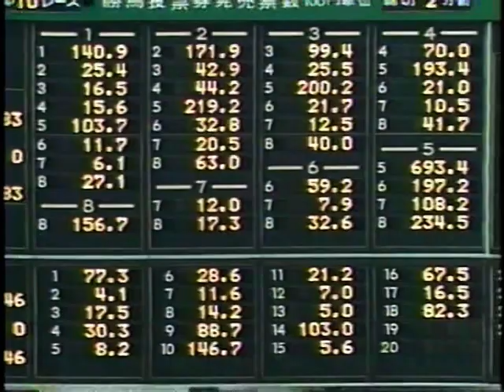【5連勝中の白いハイセイコーｖｓ風神】第５０回皐月賞 （ＧⅠ） ハクタイセイ 南井克巳 1990.4.15 出走馬：アイネスフウジン、メジロライアン、ホワイトストーン他 実況：堺正幸 解説：大川慶次郎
■ 第５０回　皐月賞 （ＧⅠ）■

中山競馬場　芝2000メートル
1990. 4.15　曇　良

1着 7枠 15番 ハクタイセイ 牡３ 57 南井克巳 布施正 2:02.2 3人
2着 1枠 2番 アイネスフウジン 牡３ 57 中野栄治 加藤修甫 クビ 1人
3着 7枠 13番 メジロライアン 牡３ 57 横山典弘 奥平真治 １ 3/4身 2人
4着 2枠 4番 コガネタイフウ 牡３ 57 柴田善臣 中村好夫 ハナ 12人
5着 8枠 18番 ニチドウサンダー 牡３ 57 増井裕 白井寿昭 1/2身 15人
6着 4枠 7番 キーミノブ 牡３ 57 村本善之 日迫良一 ２身 6人
6着 4枠 8番 ストロングクラウン 牡３ 57 増沢末夫 元石孝昭 同着 7人
8着 2枠 3番 ホワイトストーン 牡３ 57 柴田政人 高松邦男 1/2身 9人
9着 6枠 12番 ツルマルミマタオー 牡３ 57 河内洋 橋口弘次郎 3/4身 4人
10着 8枠 16番 ダイカツリュウセイ 牡３ 57 岡部幸雄 中村好夫 アタマ 13人
11着 3枠 5番 アズマイースト 牡３ 57 菅原泰夫 仲住芳雄 クビ 5人
12着 8枠 17番 ナリタハヤブサ 牡３ 57 武豊 中尾謙太郎 1/2身 8人
13着 6枠 11番 サクラアサヒオー 牡３ 57 小島太 境勝太郎 １ 1/2身 10人
14着 3枠 6番 プリミエール 牡３ 57 杉浦宏昭 二本柳俊夫 １ 1/2身 11人
15着 5枠 9番 シュバリエ 牡３ 57 田面木博公 高松邦男 １ 3/4身 16人
16着 1枠 1番 ワイルドファイアー 牡３ 57 中舘英二 加藤修甫 １身 14人
17着 7枠 14番 バンダイロード 牡３ 57 的場均 相川勝敏 クビ 17人
18着 5枠 10番 フタバアサカゼ 牡３ 57 蛯沢誠治 成宮明光 ３身 18人